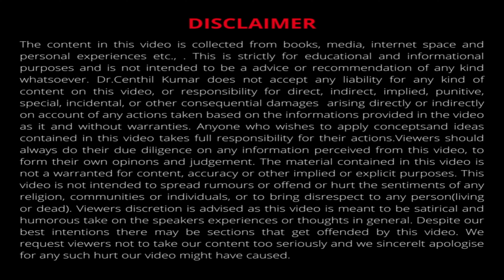தமிழில் | 5 Functional Exercise You Can Do At Home | Dr Centhil Kumar | Lifestyle Engineer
In this Video, Dr. Centhil Kumar, shares some functional training exercises you can incorporate into your routine
Unlike traditional weightlifting or isolated exercises, functional training addresses the body as a whole, helping you develop strength, balance, flexibility, and coordination that can be directly applied to your daily life. It's about making you better at life, not just better at the gym.
Functional training is all about preparing your body for the demands of daily life. It's about moving better, feeling better, and reducing the risk of injury in your everyday activities.